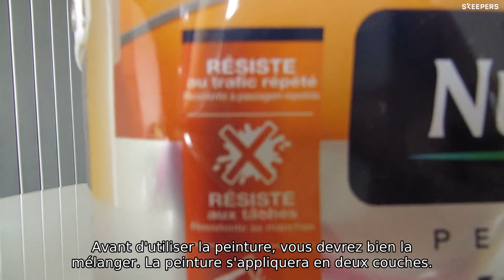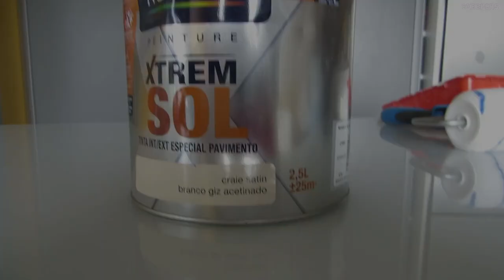L'avis de Claire - Peinture Xtrem Sol Craie Satin 2.5L | Bricomarché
Découvrez le test de Claire et de la peinture Xtrem Sol Craie Satin 2.5L

Grâce à cette peinture vous pourrez repeindre tous vos sols intérieurs et extérieurs.
Sa formulation garantie une efficacité quant à sa résistance à l'abrasion, aux chocs, aux passages répétés ainsi qu'aux tâches tenaces.
Cette peinture à une faible composition nocive pour limiter son impact sur l'environnement.
Son effet perlant lui assure une barrière anti-pluie et son agent nivelant un meilleur tendu du film de peinture.
Conseil de pose : Vos fonds doivent être sains, secs et propres.
Nous vous recommandons de ne pas appliquer la peinture en trop grosse épaisseur, de bien laisser sécher entre deux couches et surtout de ne pas appliquer si le support est chaud ou humide.
Conseil d'entretien : Pour nettoyer votre peinture nous vous recommandons d'utiliser un chiffon humide imbibé d'eau.